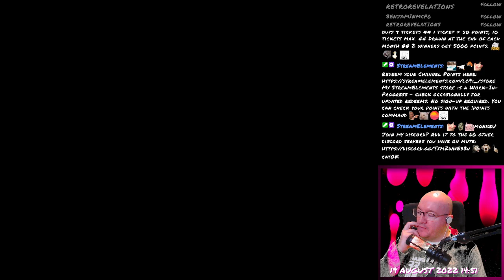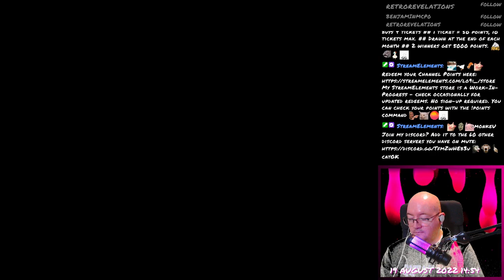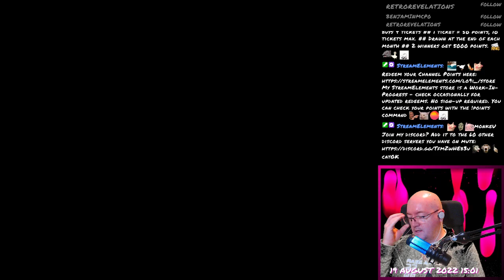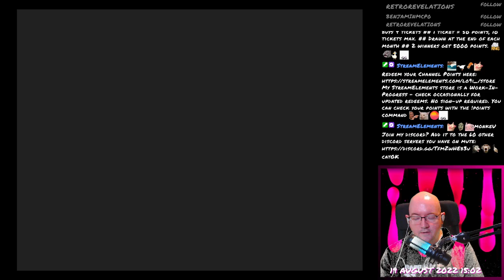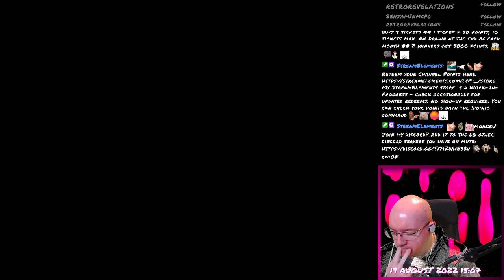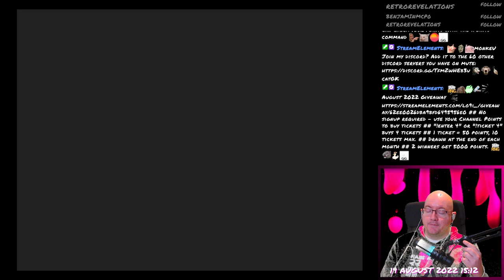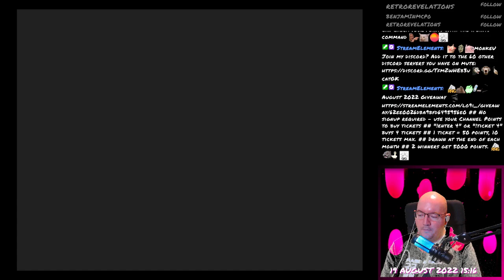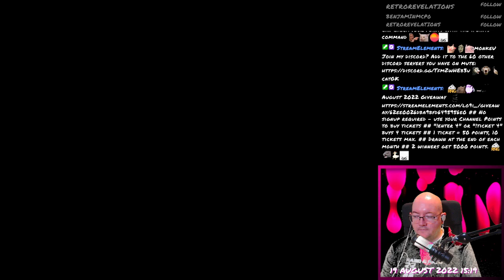Final Fantasy VII - 188